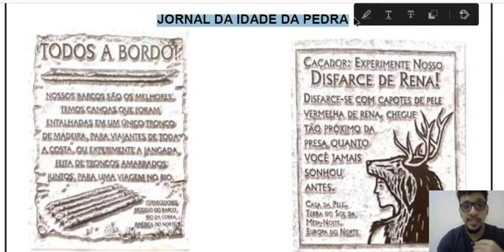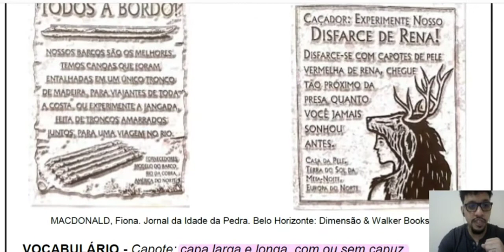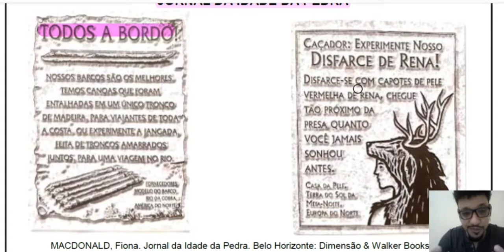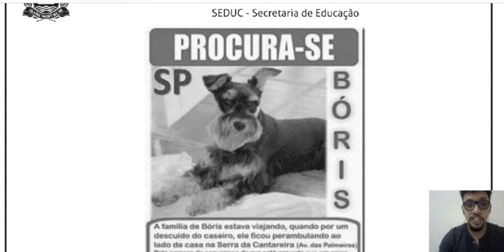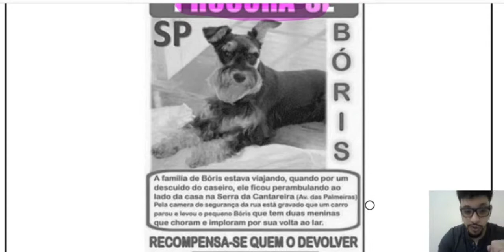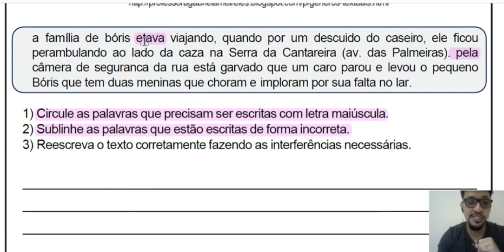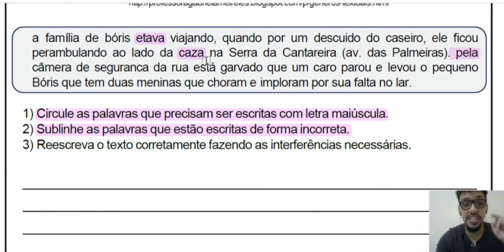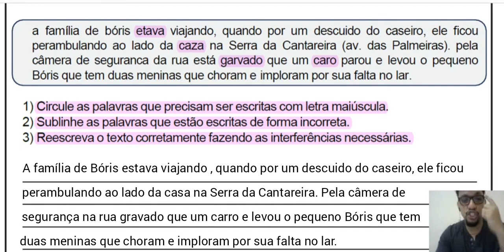GÊNERO TEXTUAL ANÚNCIO | ORTOGRAFIA - MATERIAL DE APOIO (PÁGINAS 45 e 46)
Fala, turma. Na aula de hoje vamos resolver as atividades do material de apoio onde teremos questões que envolvem:

- Gênero textual Anúncio
- Ortografia

Então pega seu caderno, lápis e borracha pois chegou a hora da correção.